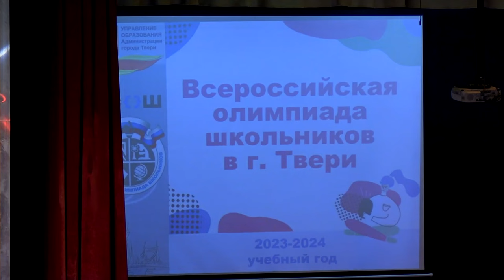В ДДМ подвели итоги всероссийской олимпиады школьников 2023-2024